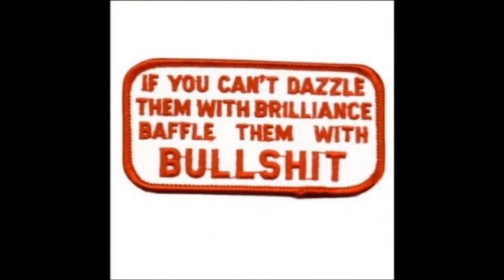The Big Call TNT Tony Whoops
The Big Call TNT Tony - Fake Iraqi Dinar Guru - TNT Twitter